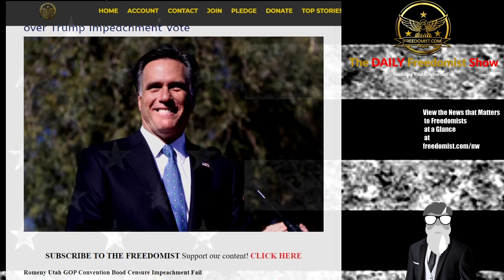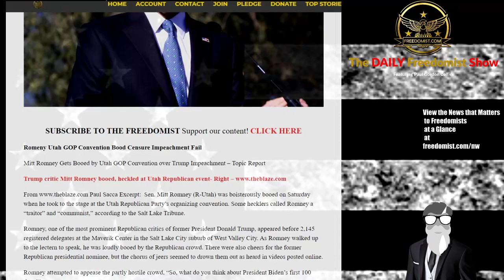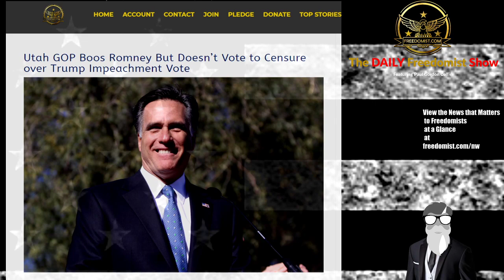While Romney is Booed, Utah GOP Fails to Censure Him for Trump Impeachment Vote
Utah GOP Boos Romney But Doesn’t Vote to Censure over Trump Impeachment Vote
Romeny Utah GOP Convention Bood Censure Impeachment Fail
Mitt Romney Gets Booed by Utah GOP Convention over Trump Impeachment – Topic Report
Trump critic Mitt Romney booed, heckled at Utah Republican event- Right

Paul Sacca Excerpt: Sen. Mitt Romney (R-Utah) was boisterously booed on Saturday when he took to the stage at the Utah Republican Party’s organizing convention. Some hecklers called Romney a “traitor” and “communist,” according to the Salt Lake Tribune.
GOP Win Special Election – Romney Booed – Milano Exposed - More - TDFS
The Daily Freedomist Show – May 4th, 2021
Dems Lose in Special Election Runoff as GOP Candidates Advance to General
Alyssa Milano Exposed at Dialectical White Supremacist by Black TikTok Star
Robin Bullock Thinks You are in Sin for Recognizing Biden is President
Trump Afghanistan Peace Plan to become Biden’s Non-Peace Peace Plan
Myanmar Junta Continues to See Power Degrade as Resistance Rises